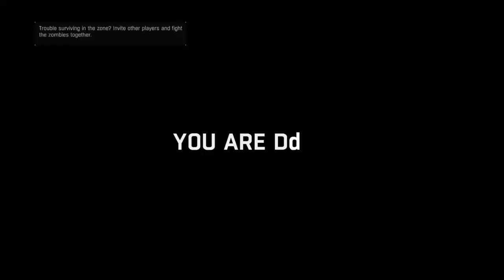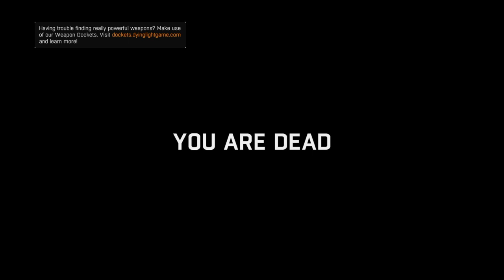Dying Light Game V-23 Eraser DLC Weapon From The Astronaut Bundle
Dying light game crafting and using the V-23 eraser DLC weapon from the astronaut bundle showcase review.